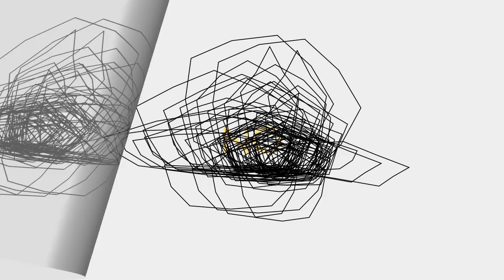The Future of Animation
created in Keynote